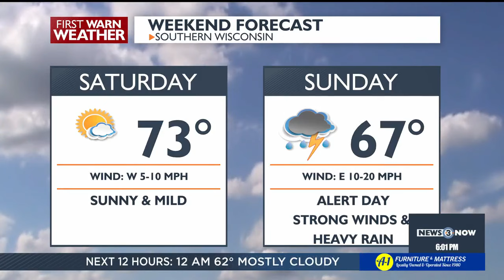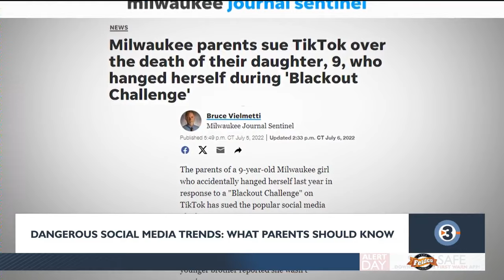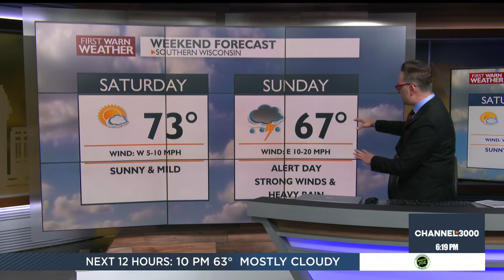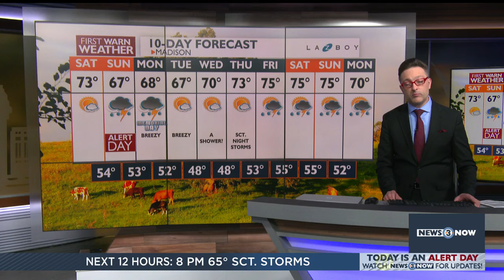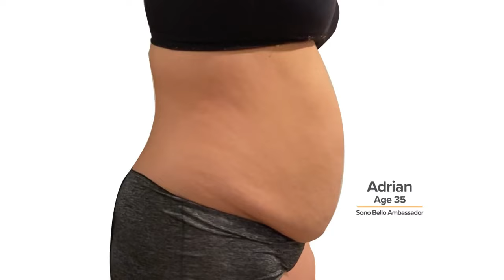News 3 Now at Six: May 24, 2024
Get your Friday, May 24, 2024 evening news update from WISC-TV News 3 Now and Channel3000.com in Madison, Wisconsin.